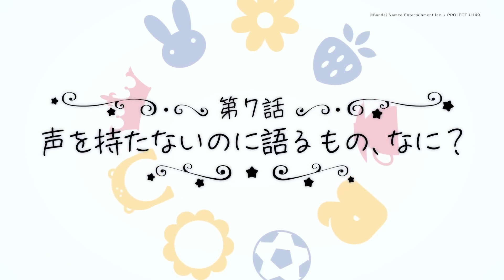THE iDOLM@STER Cinderella Girls: U149 Eps 7||Preview